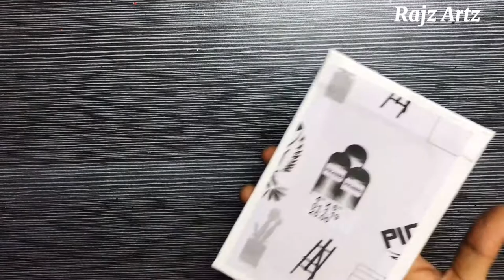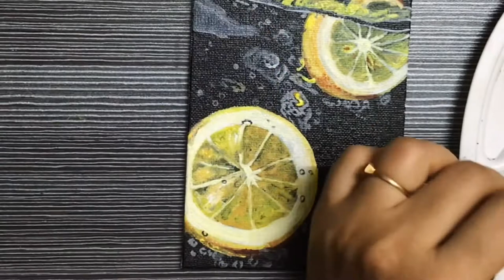Easy lemon Painting | Mini Canvas Acrylic Painting | Telugu demo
Hi ,I
Hope Everyone like this Video.In Today’s I am showing you how to paint Lemon in Realistic .This is a mini Canvas Painting.Here I will show you how to make Realistic Paintings in a Simple and Easy way.I will show you some strokes and colouring tips to get an Art Realistic .

Materials used:
Canvas board

Colours used:
Lemon yellow
Burnt sienna
Black
Titanium white
Sap green